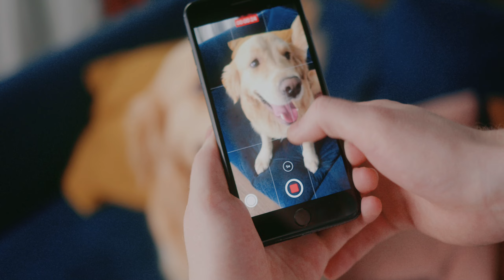我的衫衫變狗狗衫設計大賽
環保促進會於7月8日在南豐作坊舉行「香港綠色日2023」閉幕禮及我的衫衫變狗狗衫設計大賽！感謝各位支持機構及一眾參賽狗主參與，共同為環保努力！一齊 BeatPlasticPollution !

「我的衫衫變狗狗衫設計大賽」讓狗主發揮創意，以環保理念設計狗狗衫，進一步提高環保意識之餘，亦可以令狗狗獲得安全感。

FB:「著綠香港 Go Green Act Green」